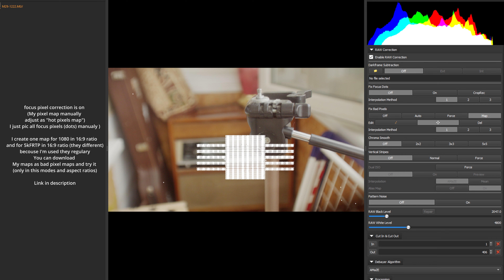Pixel maps|Cleaner Debayering Magic Lanterns RAW files|Canon ESO M|Look in 4k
Fix false pixel (focus) dots after create custom pixel map is gone. (default map and chroma smooth are off)
Much cleaner picture results. Look in 4k

Dont forget click off  default MLV APP focus pixel map!
They works only in 5kFRTP 16:9  ratio mode (1280/2160 pixels) and regular 1080p 16:9 ratio mode (1736/976 pixels)
For another modes need to do another pixel maps, but I dont have a lot of time for this, so sorry.